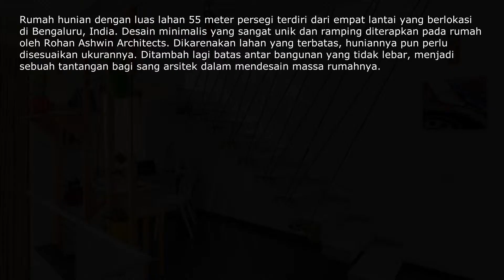Desain Rumah Empat Lantai Minimalis di India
Rumah hunian dengan luas lahan 55 meter persegi terdiri dari empat lantai yang berlokasi di Bengaluru, India. Desain minimalis yang sangat unik dan ramping diterapkan pada rumah oleh Rohan Ashwin Architects. Dikarenakan lahan yang terbatas, huniannya pun perlu disesuaikan ukurannya. Ditambah lagi batas antar bangunan yang tidak lebar, menjadi sebuah tantangan bagi sang arsitek dalam mendesain massa rumahnya.